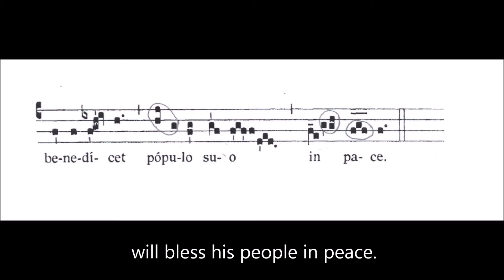Sedebit Dominus Rex, Communion (B&C), Christ the King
This amateur recording is intended solely for practice purposes.